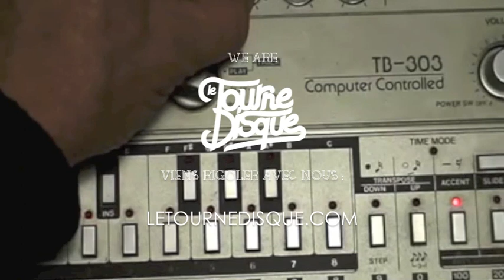LTD x BETC Music